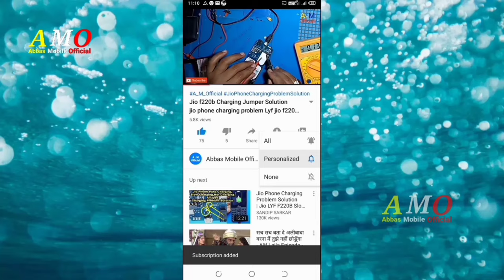Micromax Keypad Mobile Emergency Call Problem || All Keypad Phone Emergency Call Problem Solution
Micromax Keypad Mobile Emergency Call Problem || All Keypad Phone Emergency Call Problem Solution Keypad Phone Emergency Call Problem China Phone Emergency Solution Emergency Call Only Problem China

☆ ● Related Searches ● ☆
China Mobile Emergency call Problem
China Mobile Emergency call only Problem
KXD Keypad Mobile Emergency Call Problem How To Remove Fix Keypad Mobile Emergency Call Problem
China Mobile Emergency Problem Solution
Keypad Phone Emergency Call Problem China Phone Emergency Solution Emergency Call Only Problem China
China Mobile Emergency Network Solution
China Keypad phone Emergency Call Solution
Keypad Phone Emergency Call Problem China Phone Emergency Solution
China Mobile Emergency Problem